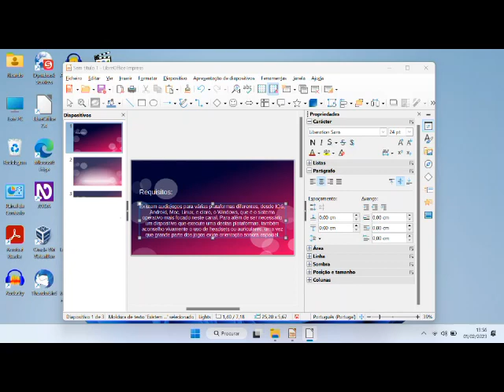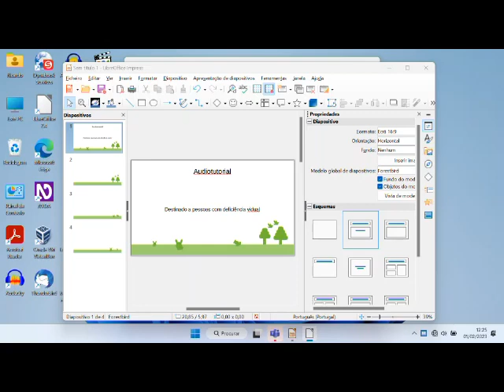Pokemon Sors Audiotutorial Estrato'Stereo parte5 Capturando pokemons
Audiotutorial destinado às pessoas portadoras de deficiência visual. Esta é a quinta parte do audiotutoiral para o jogo Pokemon Sors, na qual damos uso às nossas Pokebolas, é hora de construir uma equipe!